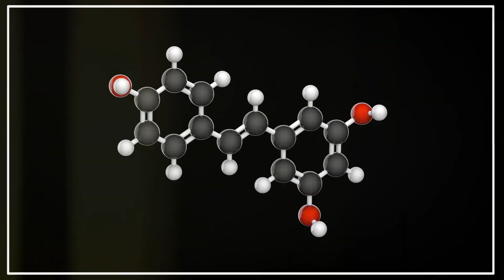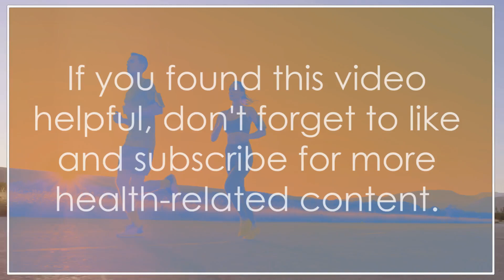The Truth About Resveratrol: Miracle Supplement or Just Hype?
In this video, we closer look at Resveratrol – a naturally occurring compound found in certain plants, most notably in the skin of red grapes. We look into the reported scientific wonders of resveratrol and its potential to revolutionize our understanding of health and longevity.
From its potent antioxidant effects to its role in activating sirtuins – the longevity genes – explore how this miracle molecule might hold the key to slowing down the aging process and promoting overall wellness.
We discuss the potential health benefits of resveratrol, including its role in supporting cardiovascular health, brain function, and even potentially reducing the risk of certain chronic diseases.
We bring to light an ongoing debate about the validity of studies that indicate Resveratrol has the potential to promote health and longevity.  Does it really promote health?  Does it really extend life?
Check this video by Dr. Brad Stanfield for more on this:
Explore a range of food sources beyond red grapes that contain resveratrol, including berries, nuts, and dark chocolate. Understand how dietary choices can impact your resveratrol intake and contribute to your overall health goals.
In light of this debate, we recommend whether to take Resveratrol supplements  - or aim for a diet that supplies this nutrient.
Whether you're a health enthusiast, a science buff, or simply curious about the secrets hidden within nature's bounty, this video will enlighten you.

Studies mentioned in this video:
NIH article on many studies showing health benefits of Resveratrol – but with some inconsistent findings.
International Journal of Cardiology – Findings that Resveratrol can improve heart health

Study in “Cell Metabolism” showing calorie restriction-like effects of Resveratrol
The Journal of Physiology – Resveratrol blunts the positive effects of exercise training on cardiovascular health  in aged men:
Journal of Biological Chemistry – Resveratrol may not directly activate Sirt1

The Video Content supplied by this channel, “Tranquil Wellness”, hereafter referred to as the “Producer”, has been made available for informational and educational purposes only. The producer does not make any representation or warranties with respect to the accuracy, applicability, fitness, or completeness of the Video Content. The producer does not warrant the performance, effectiveness or applicability of any sites listed or linked to in any Video Content. The Video Content is not intended to be a substitute for professional medical advice, diagnosis, or treatment. Always seek the advice of your physician or other qualified health provider with any questions you may have regarding a medical condition. Never disregard professional medical advice or delay in seeking it because of something you have read or seen on this channel. The producer hereby disclaims any and all liability to any party for any direct, indirect, implied, punitive, special, incidental or other consequential damages arising directly or indirectly from any use of the Video Content, which is provided as is, and without warranties.